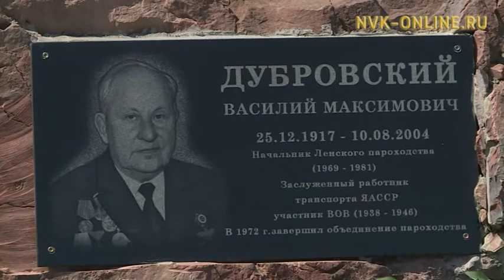Якутские речники отмечают профессиональный праздник